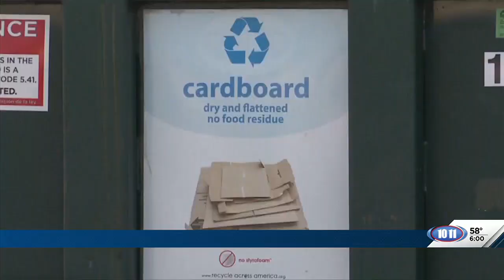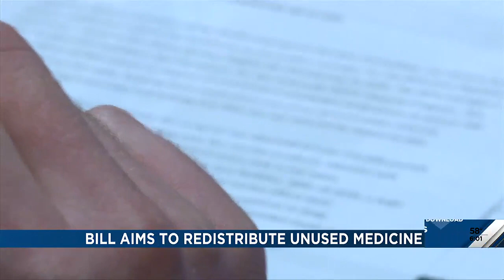Bill aims to redistribute unused medicine